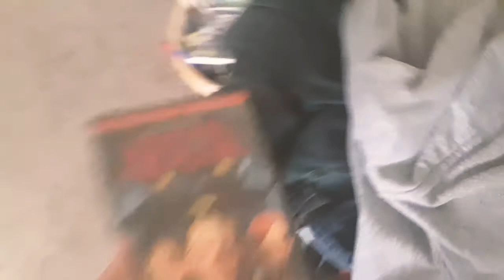My Room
Okay this is my room you can see every day of my games by one movie I will get for Christmas